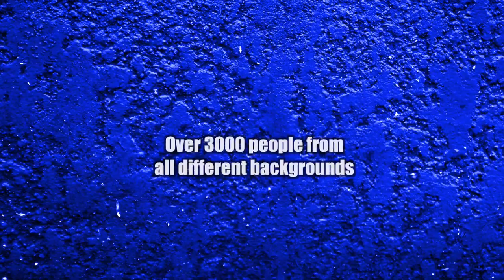B'nai Brith Canada - Stand Up For Israel Rally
Scenes from a B'nai Brith Canada rally at Christian College in Toronto, featuring Jason Kenney, prominent pastors and B'nai Brith Canada CEO, Dr. Frank Dimant.  Septemeber 18th 2011.